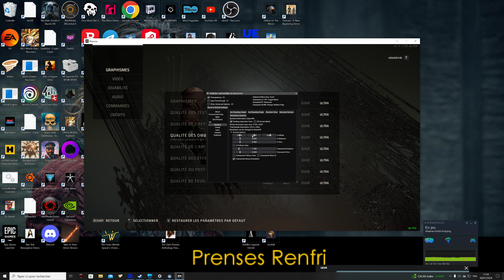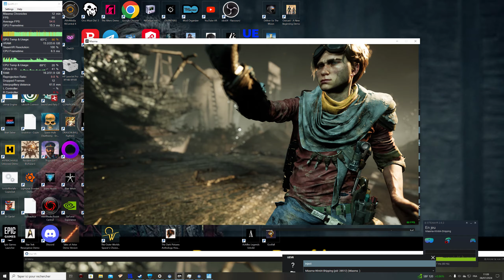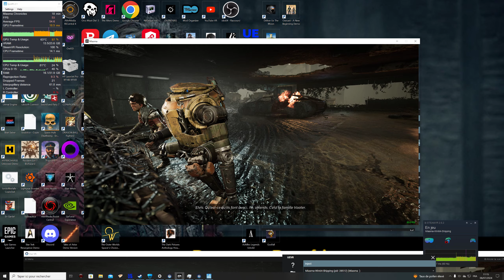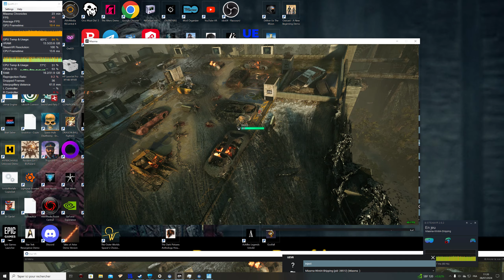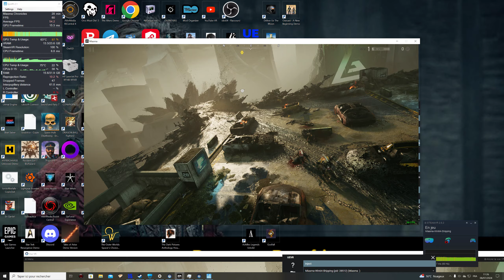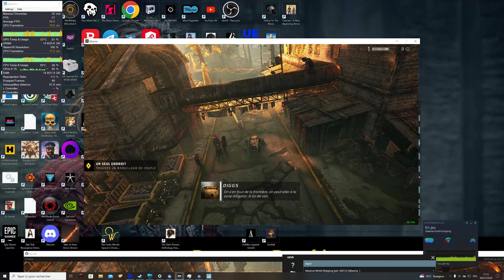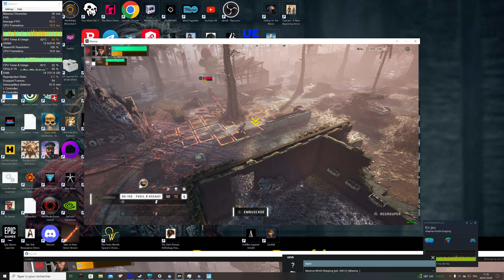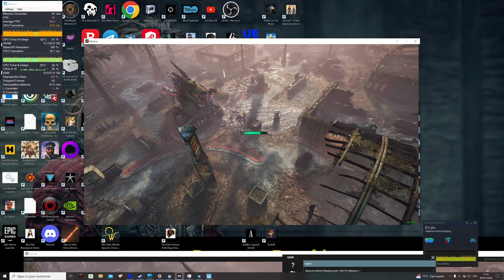MIASMA UEVR Gameplay BENCHMARK RTX 4090 REVERB G2 At last a good game fully compatible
native stereo
everything works perfectly

ça tourne comme sur des roulettes en natif,
zéro bug ou problèmes d'affichages à l'écran ou
dans les menus !

nightbuild 854
FPS VR  et jeu  lancé via OPEN VR
Reverb g2   -60hz
w10
rtx 4090
5800x3D
32 go